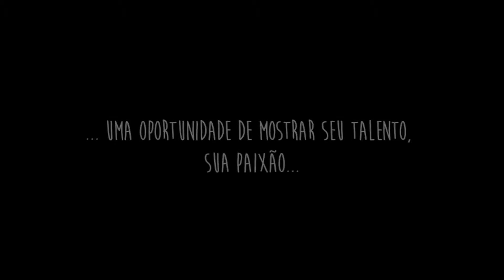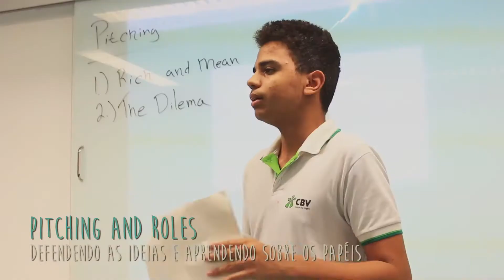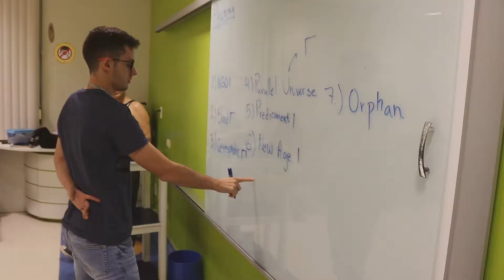T8 PROJECT - DIGISTORYTELLING (2018.2)